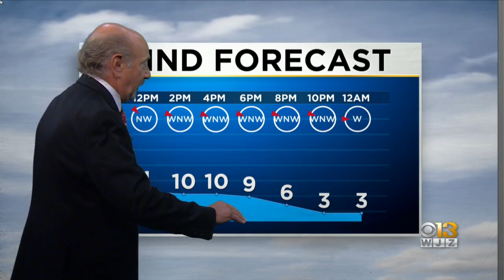Marty Bass has your Wednesday afternoon forecast